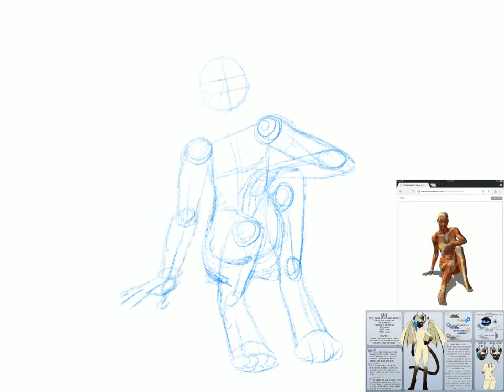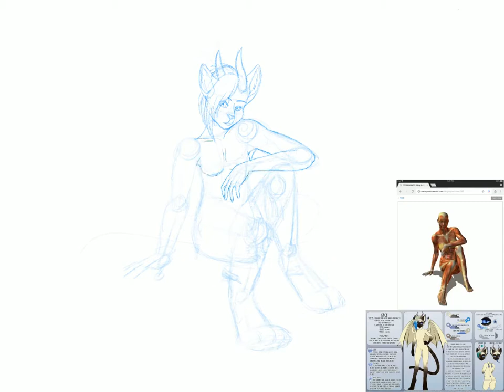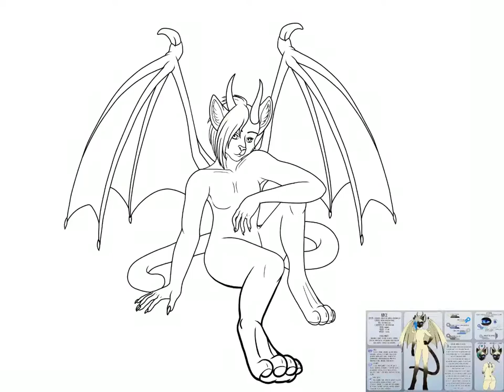[TIME-LAPSE] Kace Kitten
This was a gift I made for @KaceKitten on Twitter around the time I started working on Procreate for iPad Pro. Completed on May 13, 2018.